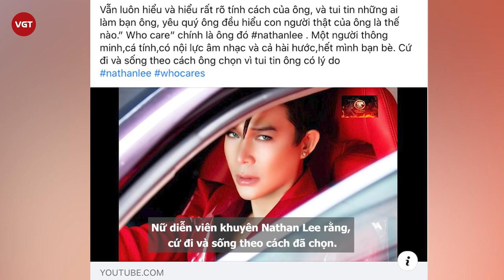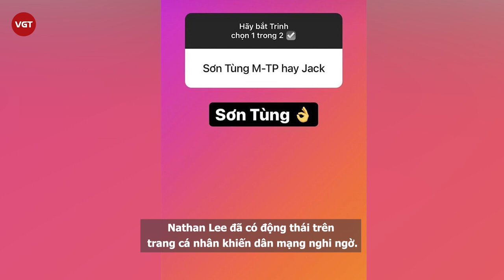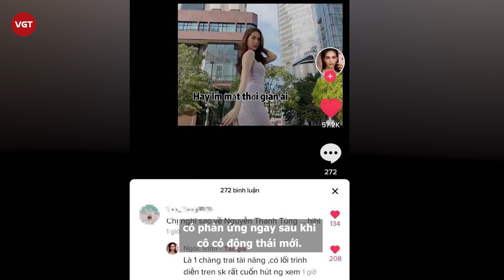Lý Nhã Kỳ lên tiếng bênh vực, khen ngợi Nathan Lee sau thời gian im hơi lặng tiếng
Nathan Lee và Lý Nhã Kỳ có một mối quan hệ thân thiết với nhau trong showbiz. Thời gian vừa qua, Nathan Lee đã khiến nhiều người "một phen tá hoả" khi có những động thái "bóc phốt" cả showbiz Việt. Cũng từng nhiều lần tag tên người bạn thân Lý Nhã Kỳ thế nhưng nữ diễn viên vẫn một mực giữ thái độ im lặng.
Và mới đây trên trang cá nhân của mình, Lý Nhã Kỳ đã có những chia sẻ đầu tiên liên quan tới Nathan Lee sau chuỗi ngày ồn ào vừa qua. Nữ diễn viên khuyên Nathan Lee rằng, cứ đi và sống theo cách đã chọn.